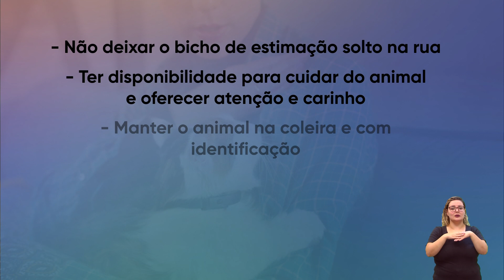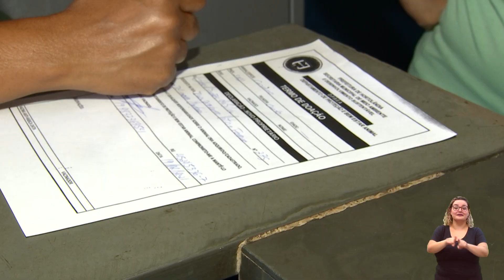É O BICHO - CAMPANHA ENCONTRE UM AMIGO 09-03-2021